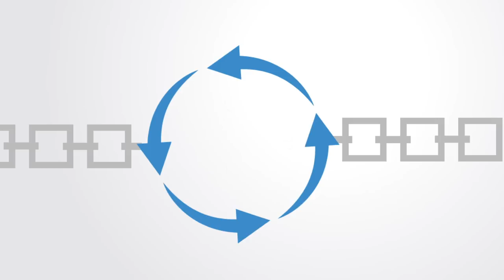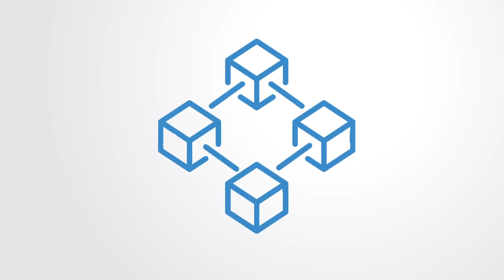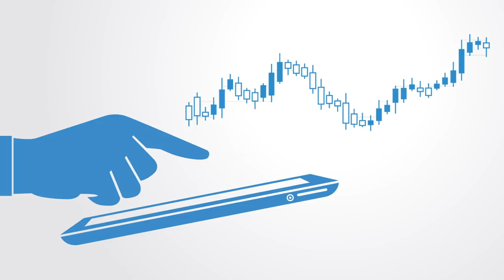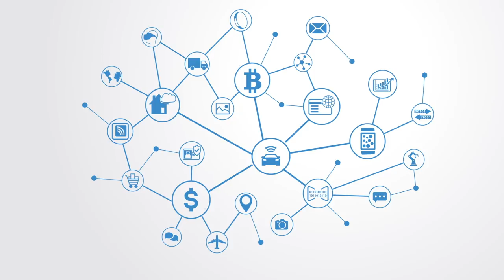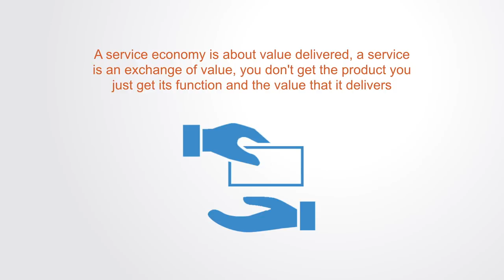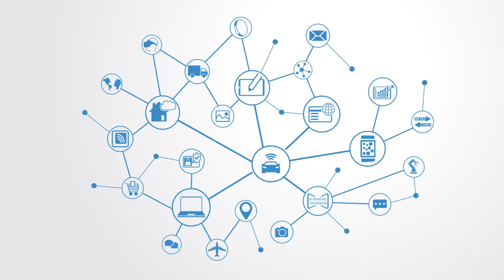Internet of Value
Because the blockchain is a secure system that enables a trusted network it may be described as a value-exchange protocol. In this respect, it is often said that what the web did for the exchange of information the blockchain does for the exchange of value. Just as the web revolutionized the use and exchange of information within society disrupting whole industries based upon the centralization of information, so to the blockchain is set to do the same for the recording and exchange of all forms of quantifiable value.